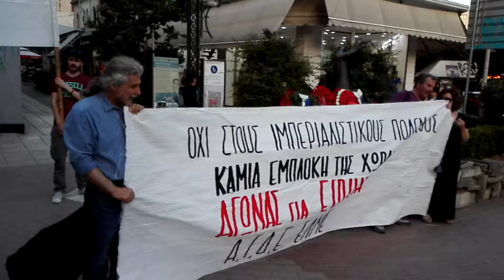Διαμαρτυρία στο άγαλμα του Γρηγορίου Λαμπράκη